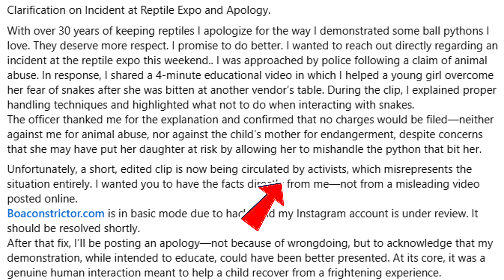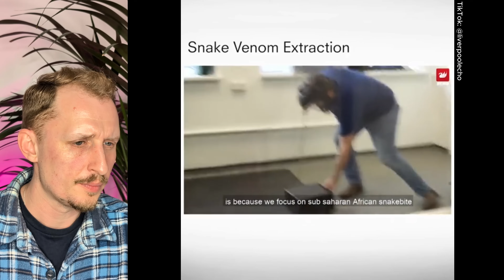How NOT to Handle Snakes – Featuring a Ball Python Juggler!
👉 Join me, a zoologist with a passion for all things slithery, as I react to some of the most questionable snake-handling moments on TikTok — including one guy who’s literally juggling Ball Pythons. Yes, really.

From mishandling non-venomous snakes to risky behavior with wild reptiles, this video breaks down what not to do — and why proper handling matters. With expert commentary, real science, and a dose of disbelief, we’ll separate the facts from the foolishness.

🧪 Curious about reptile behavior and how to handle snakes safely? Stick around — I’ll explain what’s really going on in each clip and share some zoologist-approved insight along the way.

Contents of this video:
00:01 Intro
00:24 Reacting to wild and risky snake-handling TikToks
15:02 Final thoughts